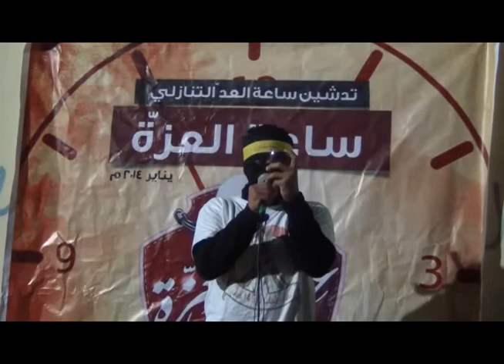مقابة - كلمة ائتلاف 14 فبراير في فعالية "ساعة العزة " في محطتها الرابعة